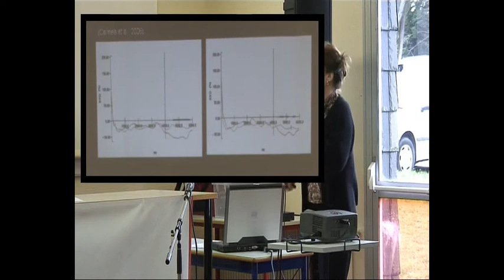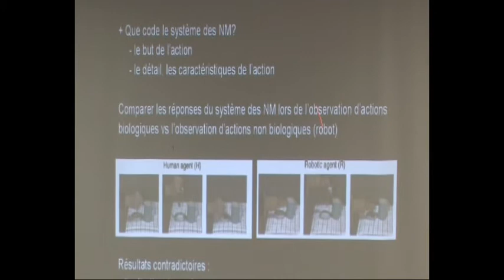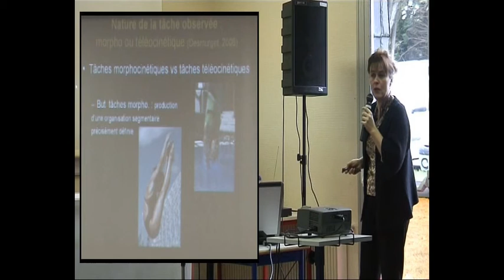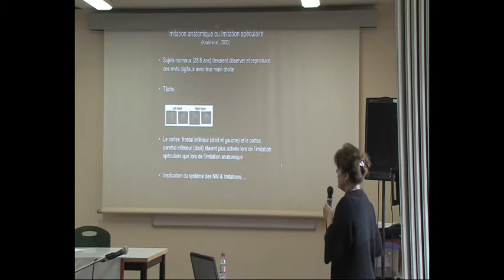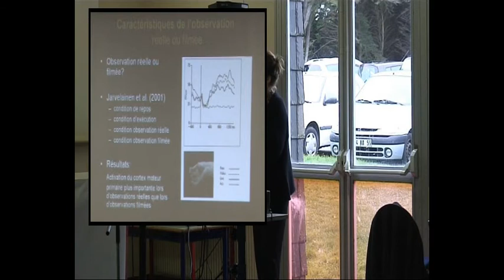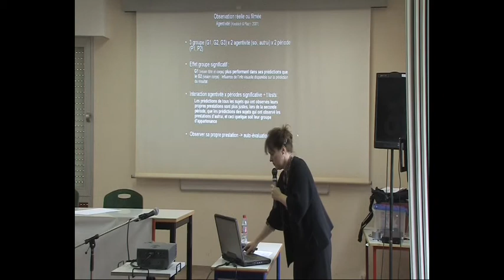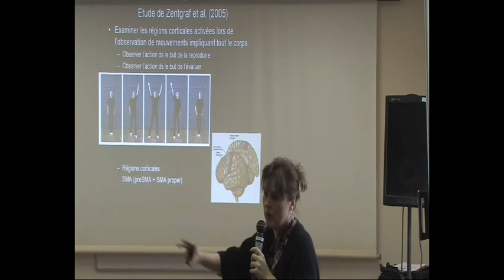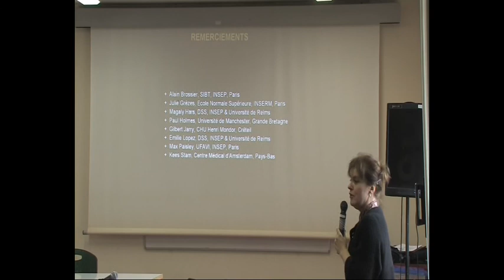Neurosciences et psychologie du sport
Intervention de Claire Calmels aux Journées de la Société Française de Psychologie du Sport à l'ENVSN en 2008